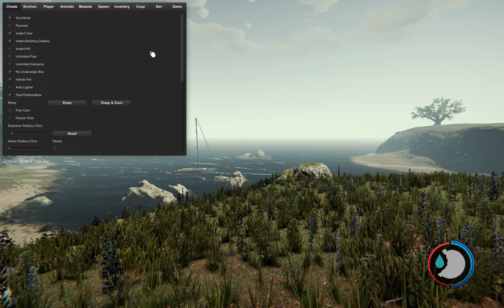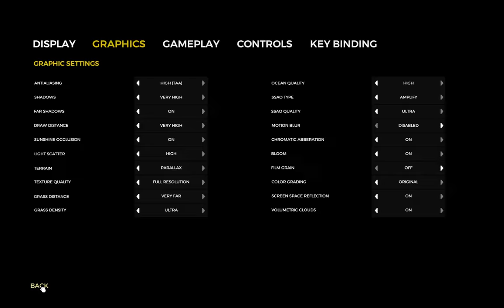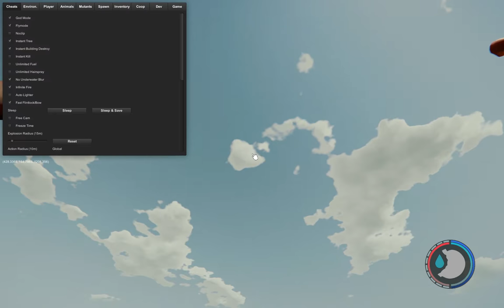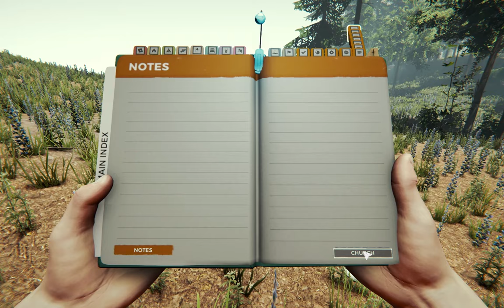The Forest 1.10: Was ist neu?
Ich stelle heute einfach mal die neue Version zu 1.10 und die grösseren Neuerungen, wie auch Änderungen in The Forest vor :)